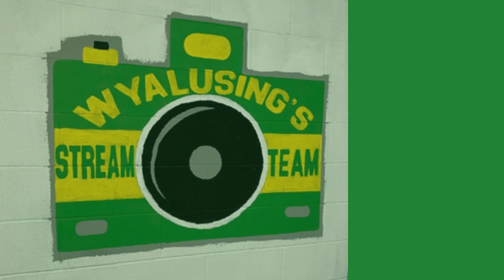Welcome Back! 2021-2022